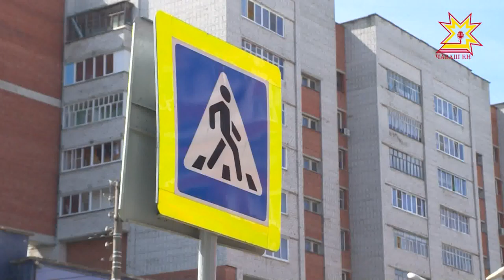В Доме правительства обсудили и вопросы повышения безопасности на дорогах.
Причиной ДТП нередко становится человеческий фактор, но многое зависит и от состояния трасс. Их, отмечают в региональном Управлении ГИБДД, необходимо довести до нормативного состояния. Подробности в следующем материале.